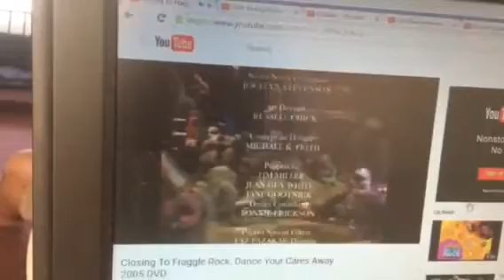Fraggle Rock Credits (2016)